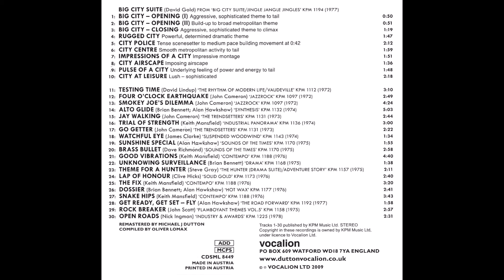David Gold - City Police (1977).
- Tense scenesetter to medium pace building movement at 0'42''.
Big City Suite, Jingle Jangle Jingles - KPM 1194.
CD Album : Big City Suite & KPM 1000 Series Compilation 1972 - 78 (Vocalion).